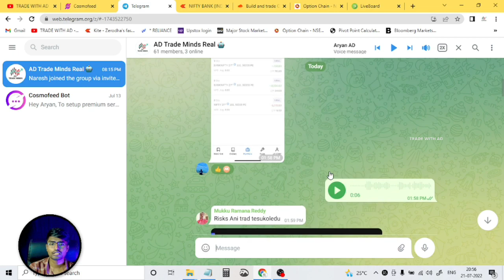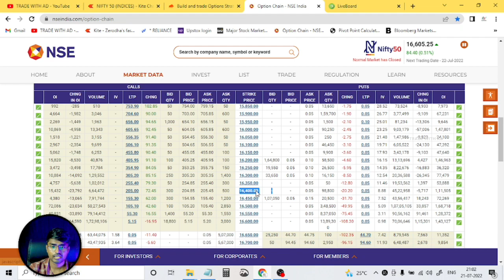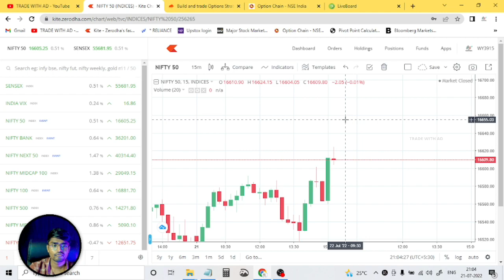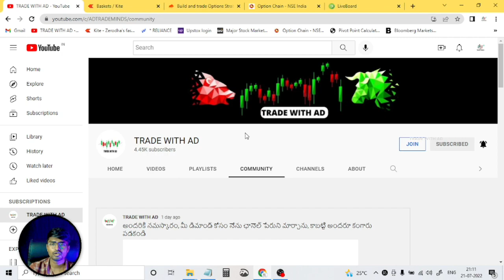Bull Put Spread Telugu | Option Trading Strategy Telugu | Share Market Free Course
☝ JOIN NOW❤